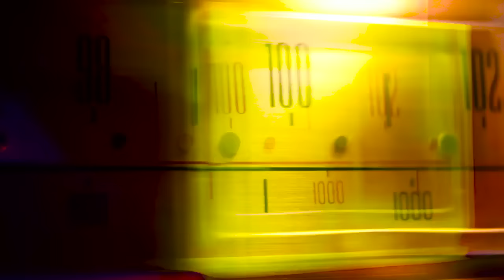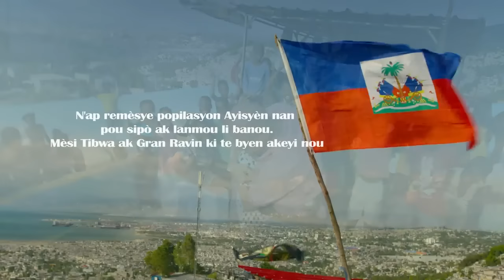SWEET MICKY - official video "Kite Yo Pale" NEW May 2016!